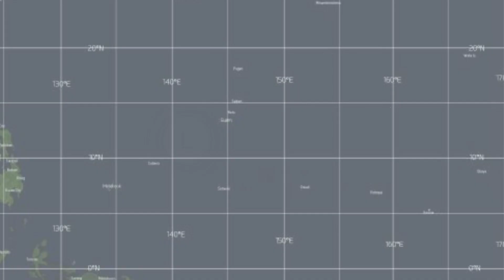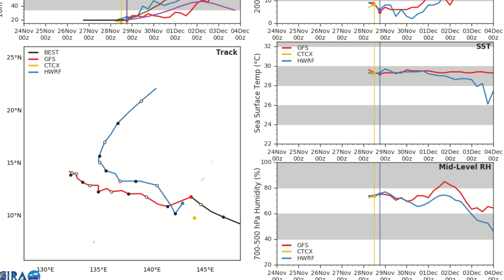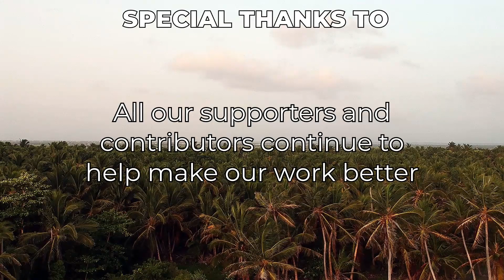Potential Western Pacific Typhoon Threat in the next few days - 93W (November 29, 2021)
An invest in the western pacific dubbed 93W is likely to form over the next day or so. After this, it is expected to strengthen over the next few days, with the potential of becoming a powerful Typhoon. There is a split in where this storm will end up going though, as there is reason to believe it could recurve out to sea, or continue its western movement and threaten the Philippines. We won't know which of these tracks it will take for a couple days, so until we know the Philippines need to keep an eye on it. We will have a much better idea of the threat level for this storm in about three-four days' time.